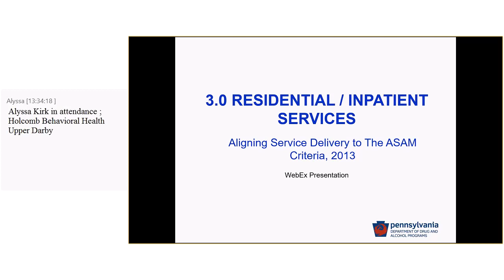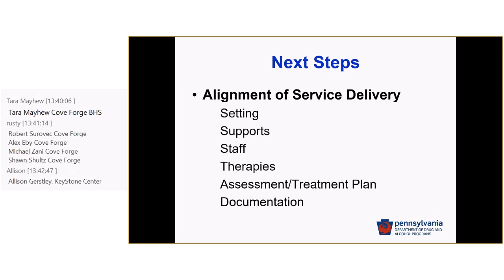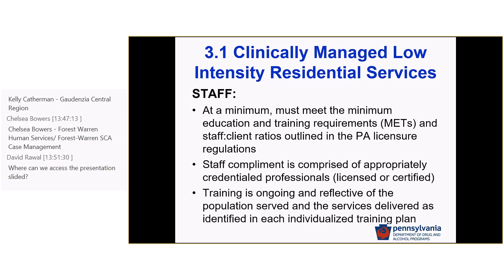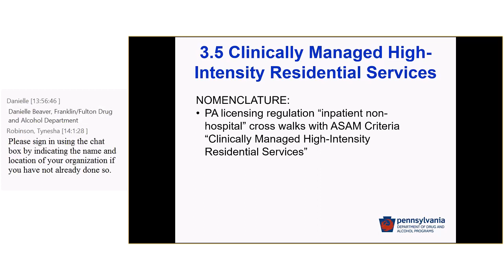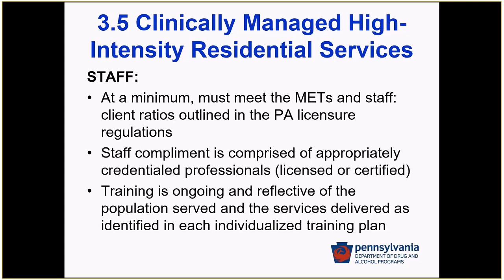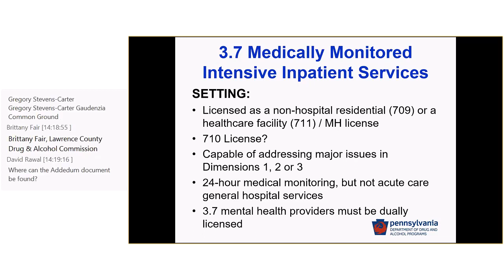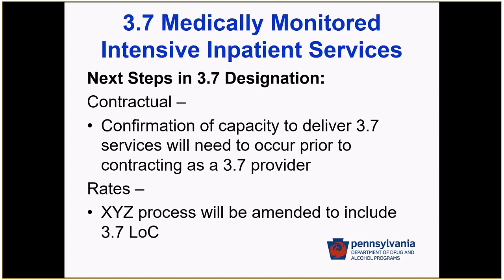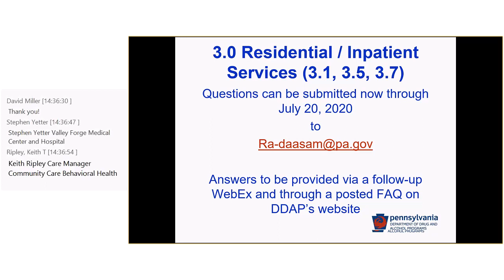3.0 Residential/Inpatient Services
Aligning Service Delivery to the ASAM Criteria, 2013

WebEx Presentation,  Pennsylvania Department of Drug and Alcohol Programs